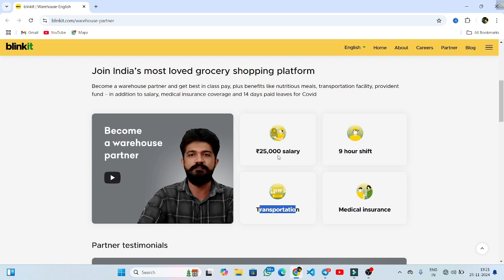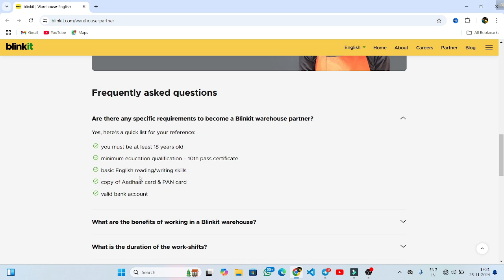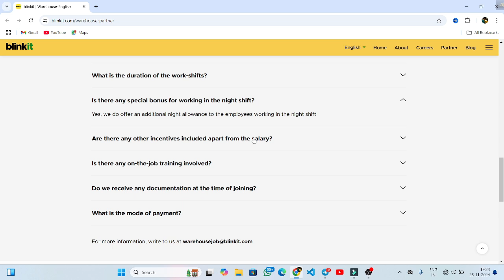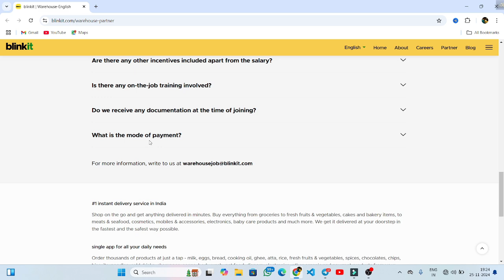Blinkit Job Requirements 2024 | Blinkit job vacancy 2024 | No Investment | Work From Home Jobs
Blinkit Work From Home Jobs | Earn Money From Home | No Investment | Monthly Earning |

blinkit picker onboarding job
blinkit part time picker earn extra
blinkit part time earning
blinkit mobile work from home
blinkit work from home jobs
blinkit work from home jobs 2024
blinkit earn money
best work from home jobs 2024
online income
remote jobs
remote job
how to earn money as students
best earning 2025
blinkit work from home
blinkit work from home jobs telugu
blinkit work from home interview questions
work from home blinkit packing job 2024
barite bose packing kaj
packing jobs at home
packing job
packing job work from home
packing jobs at home in tamil
packing job at home in thane
packing jobs at home in telugu
packing job vacancy 2024
packing jobs in kolkata
blinkit work from home job
blinkit work from home jobs in bangla
blinkit earn money bangla
blinkit jobs in kolkata
blinkit online earning
earn money online from blinkit
blinkit make money
make money online blinkit
latest job vacancies 2024
part time job at home for students part time job at home without investment
recent job notification
whf job
earn money part time
mobile work
blinkit job vacancy 2024
blinkit job apply
blinkit new vacancy
blinkit job 2024